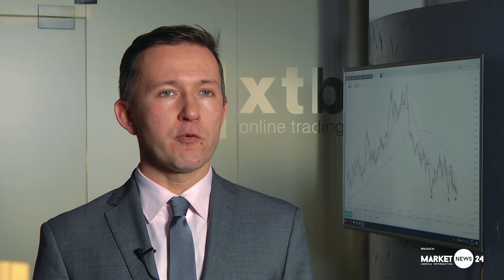To tylko kruchy rozejm w wojnie handlowej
Wojna handlowa pomiędzy USA i Chinami prawdopodobnie szybko powróci. Każdego dnia przybywa informacji o tym, że spotkanie prezydentów obu państwo zakończyło się porozumieniem, które nie będzie respektowane.

Spotkanie podczas szczytu G-20 zakończyło się porozumieniem, które na 90 dni miało zawiesić wojnę handlową, której skala jest bardzo duża, bo chodzi o wprowadzenie przez USA 25 proc. ceł na import wartości 50 mld USD i 10 proc. ceł na import o wartości 200 mld USD.

- Odtrąbiono propagandowy sukces obu prezydentów, ale okazuje się, że obie strony inaczej rozumieją to porozumienie i to nie wróży dobrze.